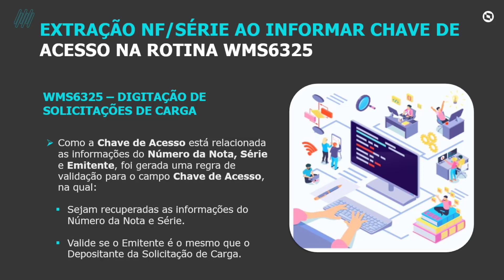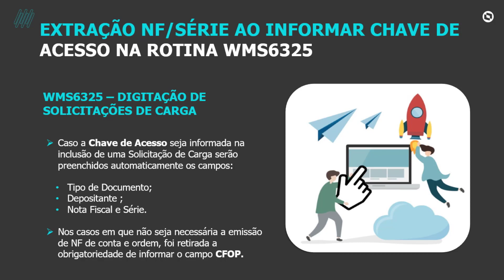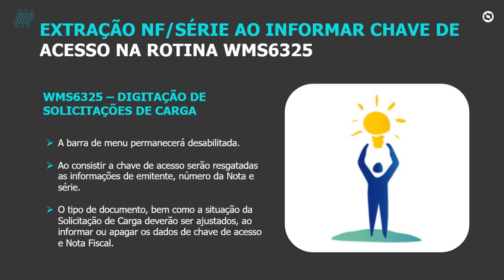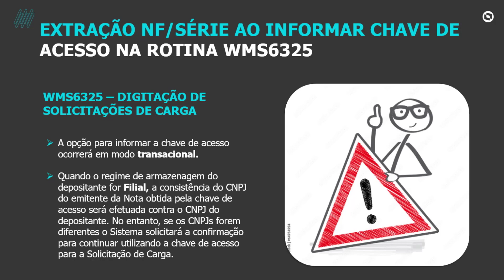How To | Extração NF/Série Informar Chave Acesso Rotina WMS6325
Descrição
Necessidade de automatizar a atualização do número da Nota Fiscal e Série das Solicitações de Carga, utilizando o campo Chave de Acesso NFe, que já está disponível em tela.
Tornar também a quantidade de volumes gerados na conferência visível na tela principal da Solicitação de Carga, evitando assim que seja necessário acessar a tela de rastreamento do processo.

Além disso, definir uma alternativa de informar o campo Chave de Acesso NFe e a atualização do número da Nota Fiscal e série das Solicitações de Carga, sem necessidade de utilizar a opção de modificação.

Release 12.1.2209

Para conhecer as soluções completas da TOTVS para o segmento de Logística acesse